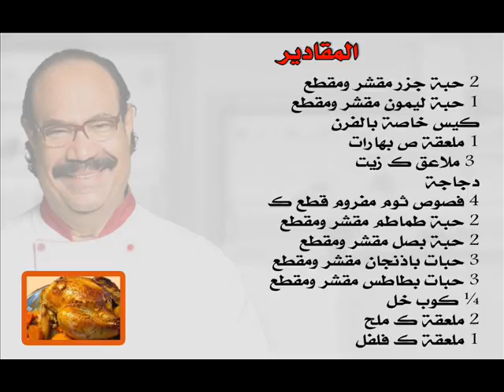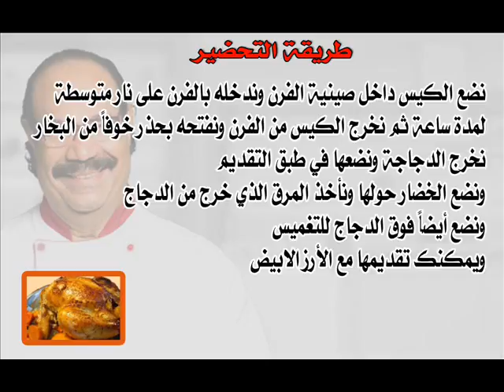وصفات الشيف شيربينى | دجاج بالاكياس | ElSheif Sherbeni | Dagag BelAkyas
برنامج وصفات الشيف شربيني برنامج وصفات طهي سريعة التحضير
يتميز الشيف الشربيني بعشقه للمطبخ منذ نعومة أظافره وأصبح الآن من أشهر الطهاة في مصر بأكلاته المميزة.
وصفات اليوم :-
- دجاج بالاكياس